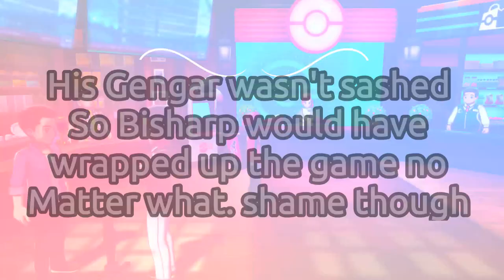MILOTIC IS ALWAYS PROBLEMATIC Pokemon Sword and Shield DLC Wifi Battle VS Conner [Smogon OU]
▶️My Team:
Armaldo, Politoad, Zapdos, Piloswine, Bisharp, Eldergoss
▶️Opponents Team:
Tyranitar, Clefable, Altaria, Metagross, Milotic, Gengar